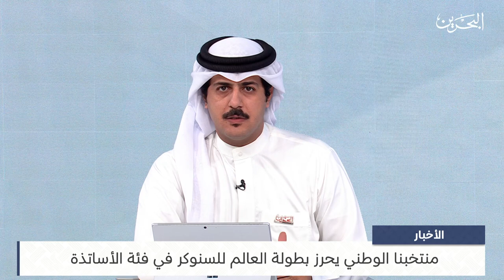البحرين مركز الأخبار : مداخلة هاتفية مع د. عبدالرحمن عسكر الرئيس التنفيذي للهيئة العامة للرياضة